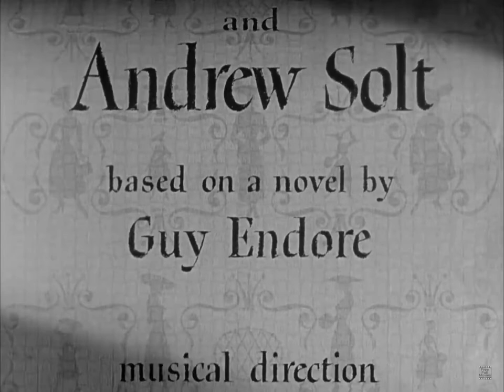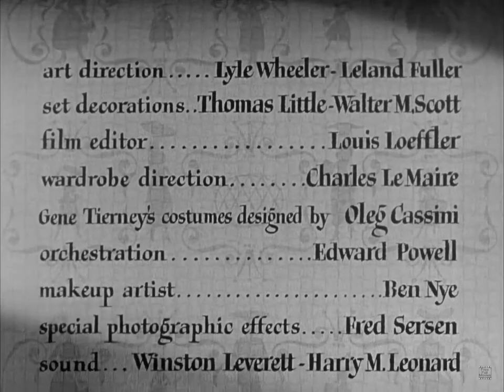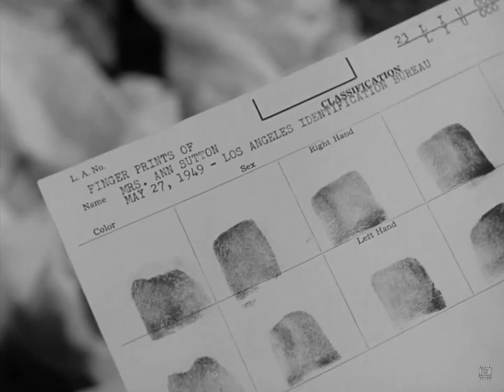Whirlpool (1950) Otto Preminger | Gene Tierney Richard Conte | Full Movie | IMDB Score 6.8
Whirlpool
Classic Movie1950s Genre: Crime Drama Film-Noir. Absolutely Full Length. Video Resolution (1440x1080)
Proudly presented by : Free Full Movies

Released in: (1950)   Directed by : Otto Preminger
Starring :
 Gene Tierney
 Richard Conte
 José Ferrer
 Charles Bickford

Editor Comment :

Plot : A woman suffering from kleptomania is hypnotized in an attempt to cure her. Soon afterwards, she's found at the scene of a murder with no memory of how she got there, and seemingly no way to prove her innocence.